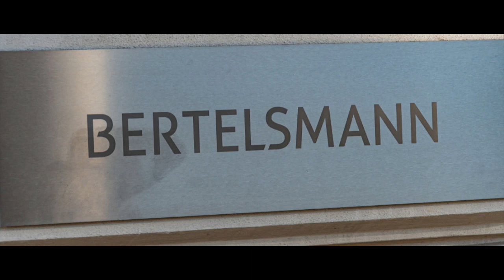Tagesdosis 20.07.2019 - Die Lüge, die infame Lüge und Bertelsmann (kV)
hiho
Ein Kommentar von Dagmar Henn